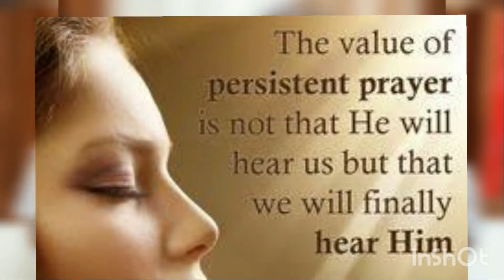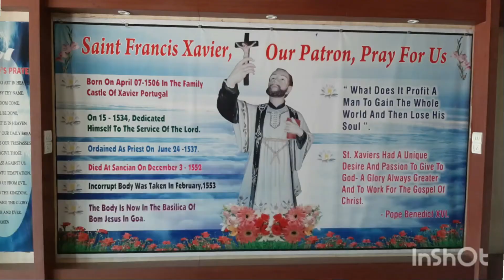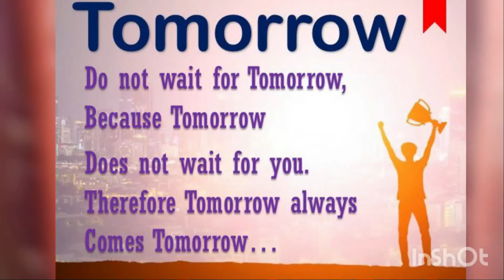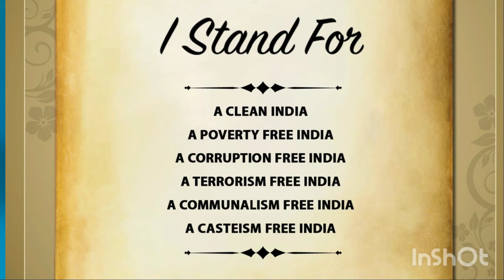Voice of Xavier's 27 08 21